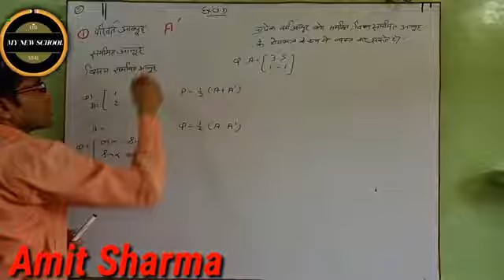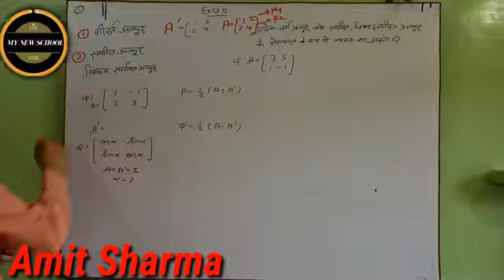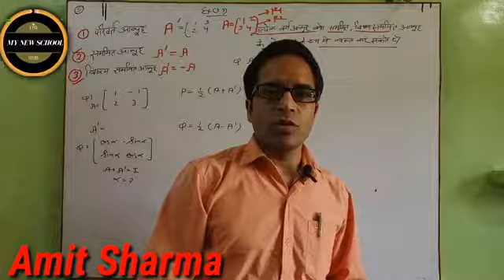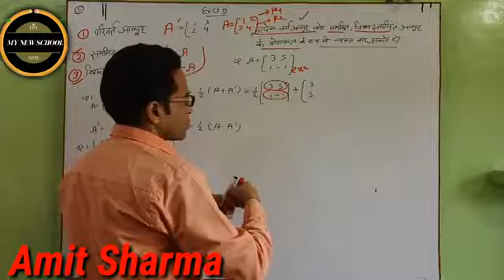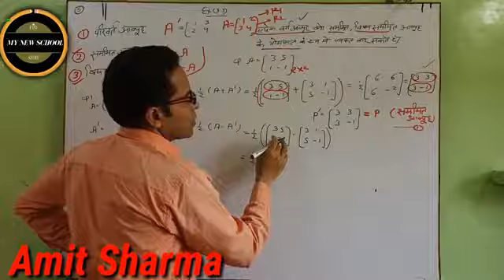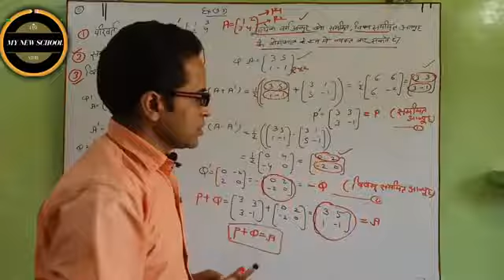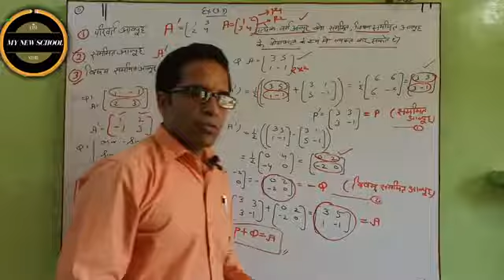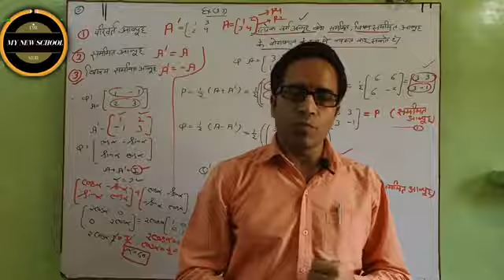Class 12 part 5 ch 3 maths MatricesHM Amit Sharma